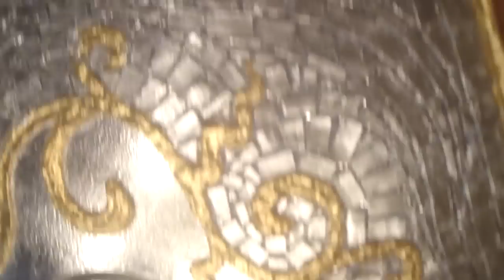Stuck and mosaic....interior decorating[GREECE]